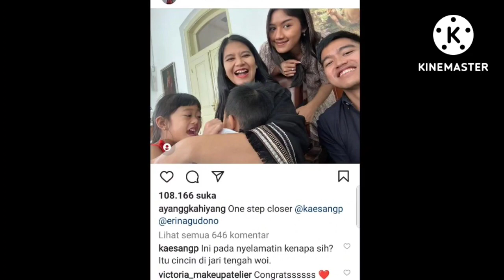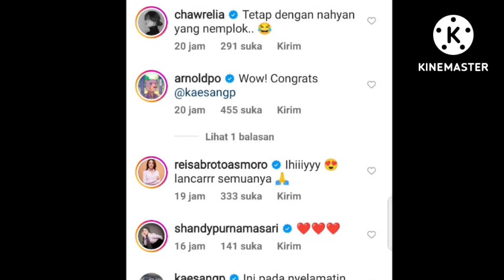Kaesang Pangarep dan Erina Gudono Dikabarkan Akan Segera Menikah!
Terbukti pada upacara bendera HUT ke-77 RI pada Rabu, 17 Agustus lalu, Kaesang Pangarep tanpa ragu menggandeng Erina Gudono di Istana Merdeka, Jakarta.

Tak sampai di sana, Kaesang dan Erina juga kedapatan mengenakan baju yang serasi, layaknya pasangan pengantin.

Kahiyang Ayu Beri Kode soal Pernikahan Kaesang Pangarep dengan Erina Gudono: One Step Closer